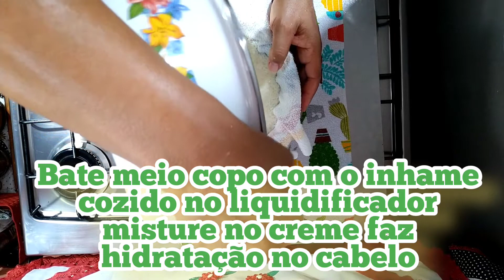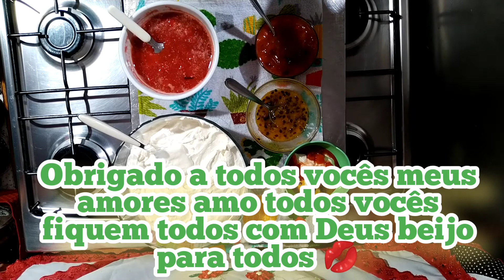IOGURTE GREGO CASEIRO COM CREME DE LEITE E CHANTILLY 😋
OLÁ MEUS AMORES SEJAM TODOS MUITO BEM-VINDOS AO CANAL MEU NOME É CARMEM ROSA SOU DO RIO DE JANEIRO HOJE TRAGO PARA VOCÊS O IOGURTE GREGO NATURAL E SABOR SURPREENDENTE DIFERENTE QUE FICA UMA DELÍCIA COM CHANTILLY CREME DE LEITE É PARA ACOMPANHAR CALDAS DE FRUTAS NATURAIS QUE FICA UMA DELÍCIA IDEAL PARA ESTACIONAR EM FESTAS ALMOÇO FINAL DE SEMANA COM OS AMIGOS ESPERO QUE VOCÊS GOSTEM GOSTANDO SE INSCREVA NO CANAL ESSES COMENTÁRIOS VOCÊS E MUITO OBRIGADO A TODOS QUE ESTÃO ACOMPANHANDO E GOSTANDO DA RECEITA FIQUEM TODOS COM DEUS BEIJO DE CORAÇÃO PARA TODOS.